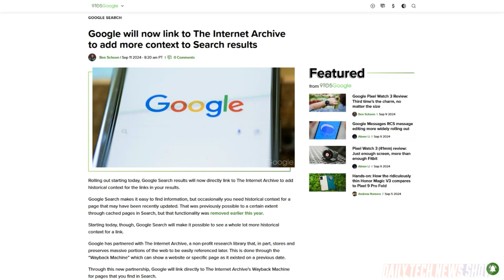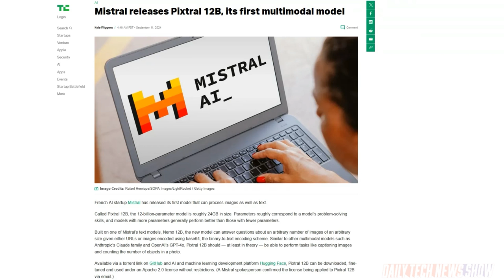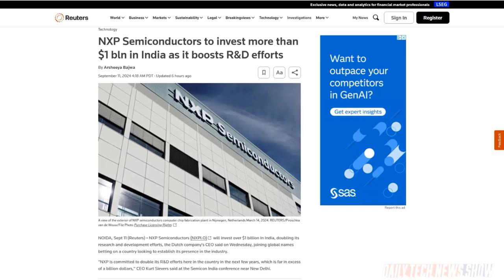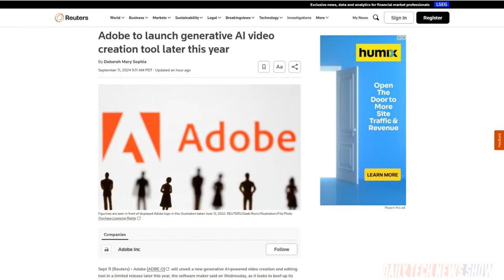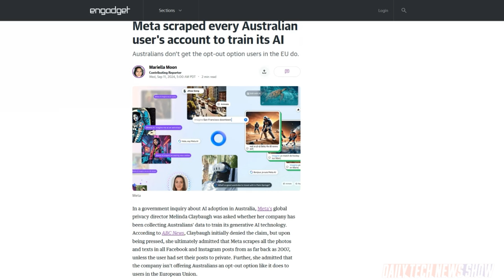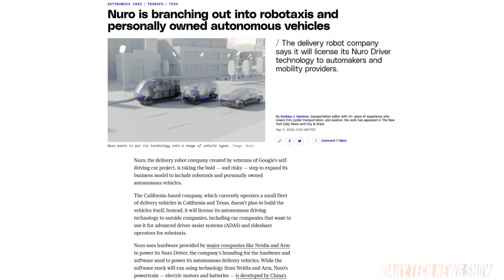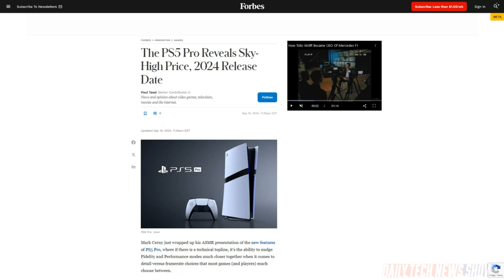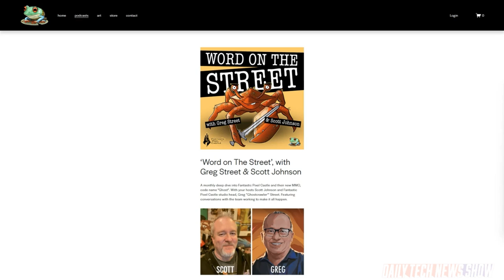PS5 Pro Worth the Hype? - DTNS 4852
Sony’s PS5 Pro comes with a larger GPU, faster render times, advanced ray-tracing support and a $700 price tag. Is it a worthwhile upgrade? Plus Meta quietly scrapped every Australian user's account to train its generative AI since 2007. And Nuro, the delivery robot company, will license its technology out to automakers and mobility providers.

Today’s guest:
Scott Johnson